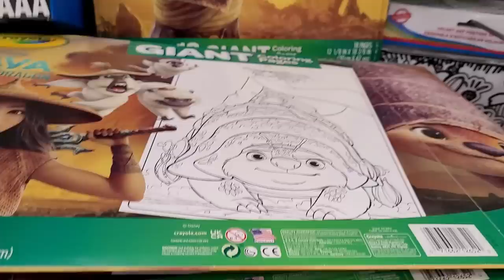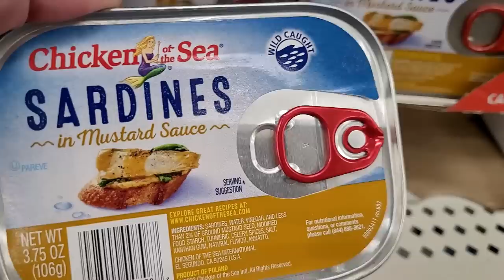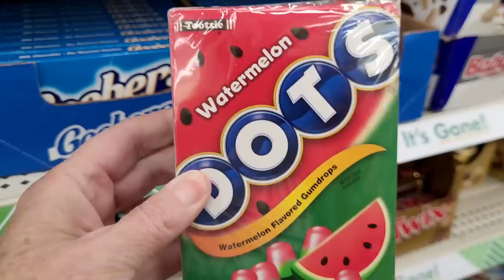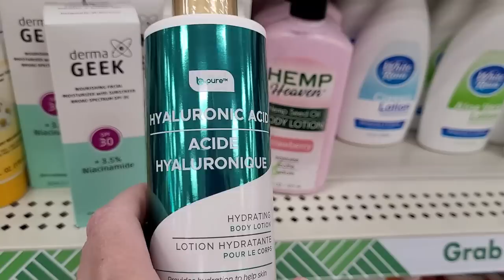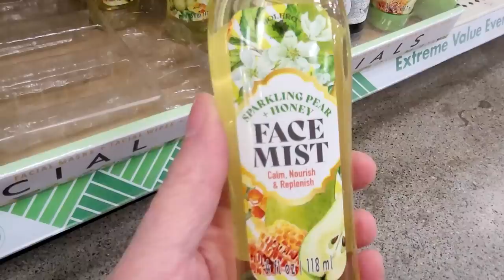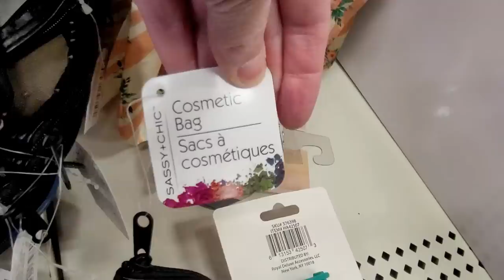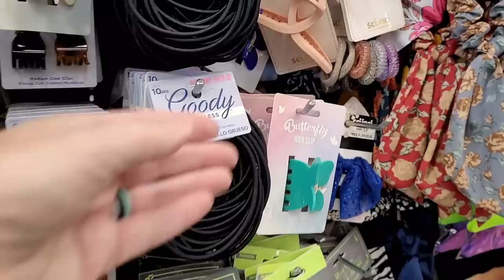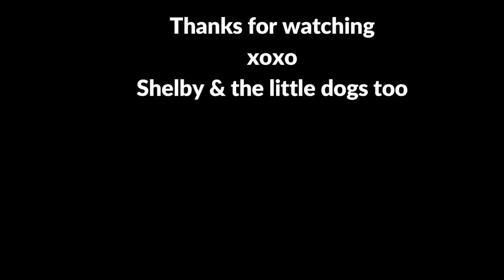COME WITH ME TO DOLLAR TREE | NEW ARRIVALS IN THE CART | SHOP WITH ME|LET'S FIND ALL NEW $1.25 ITEMS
It took over a year ! I found the  I've been looking for! you know it went IN THE CART *NEW ARRIVALS at the Dollar Tree today ! Tiny Dollar Trees can hold the biggest treasure ! Come with me to the Dollar Tree and Check out what is all new now for $1.25 and more and less at the Dollar Tree.  Lets do a Dollar Tree walk through and shop for a huge new  Dollar Tree Haul.  The new line at the Dollar Tree is fabulous and the new items are rockin!
COME WITH ME TO DOLLAR TREE |HUGE NEW ARRIVALS | SHOP WITH ME|LET'S FIND ALL NEW BARGAIN $1.25 ITEMS

✨️VIDEOS✨️

COME WITH US TO DOLLAR TREE So good I had to show you !  DOLLAR TREE SHOP WITH ME

COME WITH ME TO DOLLAR TREE | WHATS NEW AT DOLLAR TREE | DOLLAR TREE COME WITH ME

COME WITH ME TO DOLLAR TREE | AMAZING FINDS | BRAND NAMES | SHOP WITH ME | ALL NEW $1.25 ITEMS

OMG RUN! SECRET PRODUCTS AT DOLLAR TREE I'VE NEVER SEEN | COME WITH ME TO DOLLAR TREE | SHOP WITH ME

Come with me to the Dollar Tree and Let's do a dollar tree walk through and shop for a Dollar Tree Haul. I hope you have as much fun watching as I had shopping with you all today at the Dollar Tree. Come with me to the Dollar Tree while we shop for a huge new haul! This Dollar Tree holds an incredible amount of wishlist dollar tree treasure ! We are going shopping at the Dollar Tree. Please come with me to the dollar tree and lets get ourselves a dollar tree haul filled with the hottest new finds ! with all the new the dollar tree has right now you aren't going to be disappointed !
I'm so happy we are all here together ! Let's go shopping at the Dollar Tree for a Huge Haul. Everything is only $1.25 or less and the stuff here blew my mind. Code Orange, summer and Fall decor 2023 and more all at the Dollar Tree !
 I can't wait to share these new Brand Name releases from the Dollar Tree! I love the Dollar Tree and this is why ! I found my wishlist items !! So many fun new, brand new Dollar Tree items. I found my wishlist items at a huge savings and checked it off my list !
I've got quite a Large Dollar Tree Haul to share today .
My Haul today contains all new Dollar Tree Finds today. Even Brand Name finds at the Dollar Tree. You may just want to watch this before you shop at the Dollar Tree !
The Dollar Tree is my favorite Dollar Store and my Favorite place to shop and yes I confess I have a Dollar Tree Addiction.
Thank you for all the support and love. Your prayers, kind words and friendship are the BEST thing about YouTube.

You guys are the reason why I keep getting out there!

So many Brand New Dollar Tree Finds that I am amazed that you can get all this at the Dollar Tree.
They feature Dollar Tree Hauls,New Dollar Tree Finds, unbelievable finds, Brand name items, amazing hauls that are a must watch, diy, diy projects, organization, diy crafts, dollar tree DIY, Dollar Tree Shop with me, Dollar Tree Browse with me,  Dollar Tree Walk thrus, taste tests, product reviews and Hauls, Hauls and more Hauls for 2023 ! Even sprinkled in are Aldi shop with me and Aldi Hauls, Hobby Lobby, Target, Walmart and more !

Shout out to some of my fellow Dollar Tree gals out there:  The Queen, Crafty Girl Dollar Tree Hauls, and Thrifty Tiffany Dollar Tree Hauls.  I'm sure you have seen them all but Dollar Tree Haul is their thing like mine !